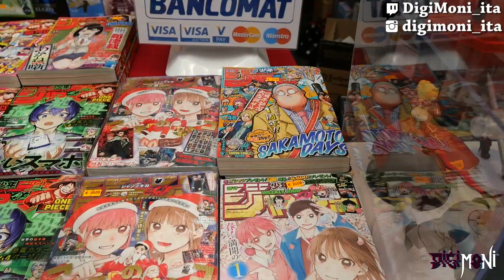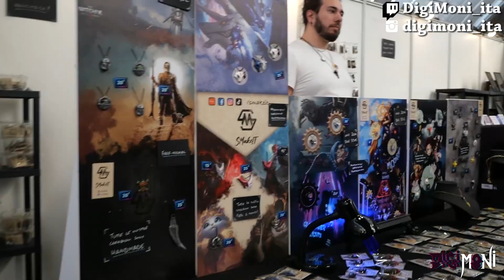DigiVlog! distrutta non poco Novegrocomics PARTE 2